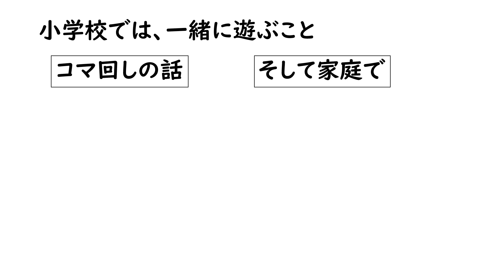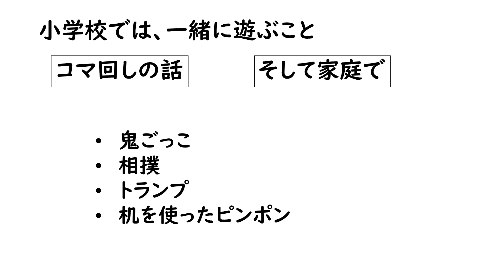信頼関係を築く第一歩